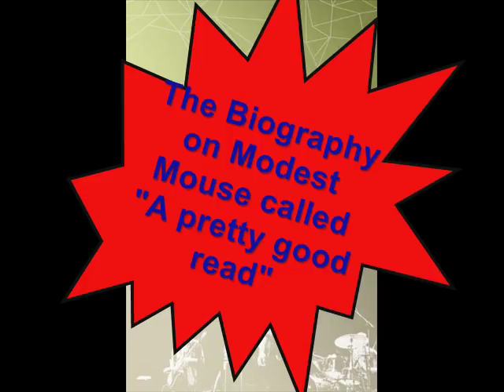Modest Mouse - The World At Large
The beautiful second track from "Good News For People Who Love Bad News"

Ice-age heat wave, can't complain.
If the world's at large, why should I remain?
Walked away to another plan.
Gonna find another place, maybe one I can stand.
I move on to another day,
to a whole new town with a whole new way.
Went to the porch to have a thought.
Got to the door and again, I couldn't stop.
You don't know where and you don't know when.
But you still got your words and you got your friends.
Walk along to another day.
Work a little harder, work another way.

Well uh-uh baby I ain't got no plan.
We'll float on maybe would you understand?
Gonna float on maybe would you understand?
Well float on maybe would you understand?

The days get shorter and the nights get cold.
I like the autumn but this place is getting old.
I pack up my belongings and I head for the coast.
It might not be a lot but I feel like I'm making the most.
The days get longer and the nights smell green.
I guess it's not surprising but it's spring and I should leave.

I like songs about drifters - books about the same.
They both seem to make me feel a little less insane.
Walked on off to another spot.
I still haven't gotten anywhere that I want.
Did I want love? Did I need to know?
Why does it always feel like I'm caught in an undertow?

The moths beat themselves to death against the lights.
Adding their breeze to the summer nights.
Outside, water like air was great.
I didn't know what I had that day.
Walk a little farther to another plan.
You said that you did, but you didn't understand.

I know that starting over is not what life's about.
But my thoughts were so loud I couldn't hear my mouth.
My thoughts were so loud I couldn't hear my mouth.
My thoughts were so loud.
Also, if you listen closely, this song goes right into "Float On"